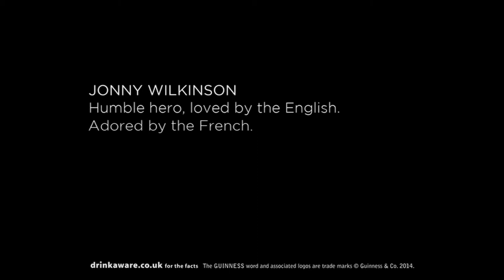Guinness 2016: IPA Brand Stories on Film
Dave Edwards, Strategy Partner, AMV BBDO and Alison Falconer, Diageo share the the story of the Guinness 'Made of More' campaign, which won Gold at the IPA Effectiveness Awards 2016.